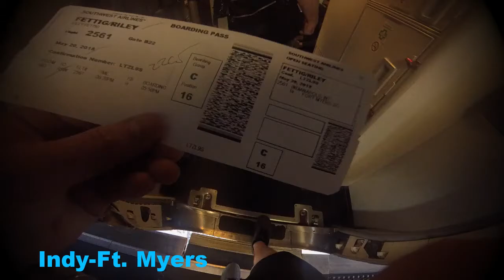Bahamas Boat Trip | Deep Sea Fishing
From the east coast of Florida to Cat Cay, then Chub Cay, Highborne Cay, and finally to Staniel Cay..